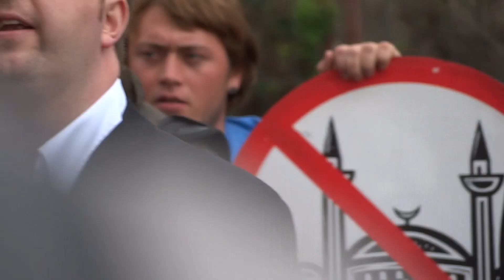Rechtsradikale pro-NRW-Demonstration in Herten-Langenbochum, Teil 3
Was als Bürgerdemonstration gegen einen geplanten Moscheebau angekündigt wurde, entpuppte sich heute wieder einmal als selten dämliche Werbungsveranstaltung für „pro NRW". Deren Teilnehmer schlugen während der Demo in Herten diesmal ganz unverhohlen fremdenfeindliche Töne an.